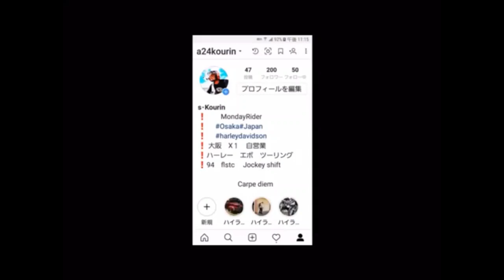① markey,s mc カフェに行きまする sungaチャンネル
思い出ツーリング 動画
 時々一人パトロール